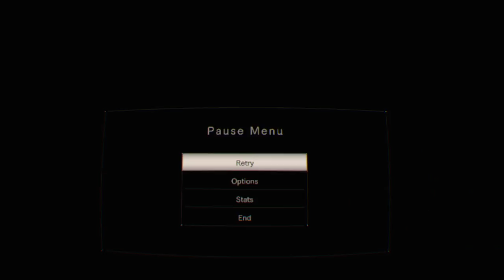iandagreat resident evil